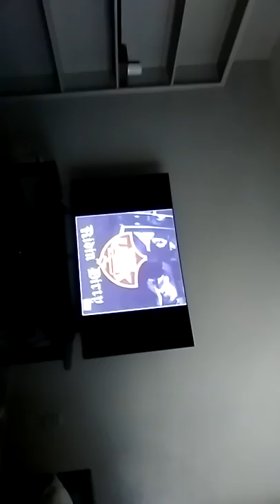Life after fat boi filmz documentary